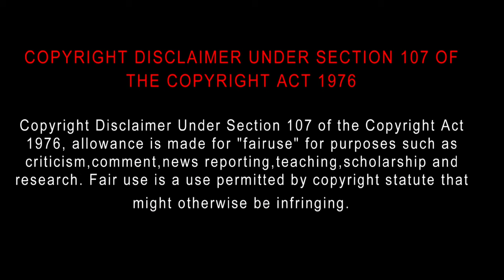Dear (2024) Movie Review in Tamil | Dear Tamil Trailer | Bliss Cinemas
Dear (2024) Movie Review Tamil | Dear Tamil Review | Dear Review | Bliss Cinemas